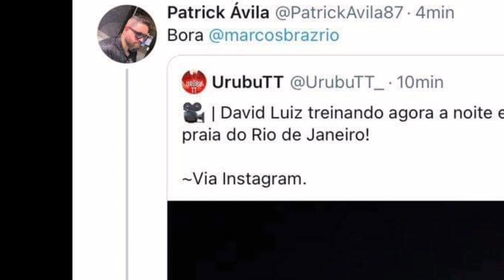MARCOS BRAZ PEGOU PESADO DESSA VEZ! ESSE NÃO JOGA NO FLAMENGO! 😅